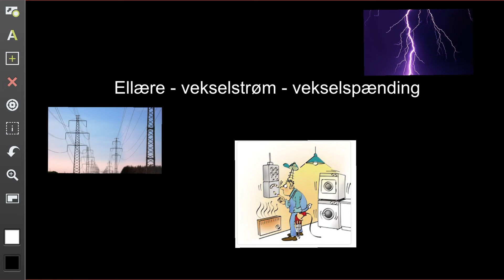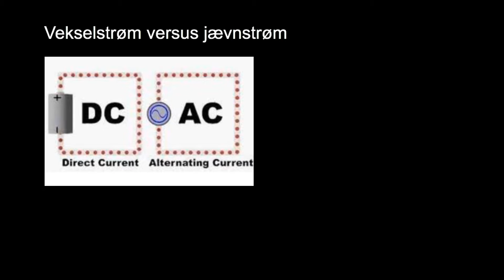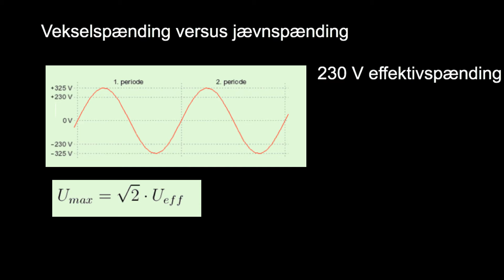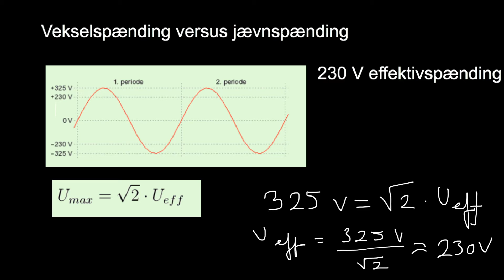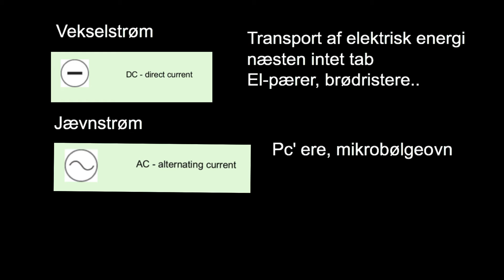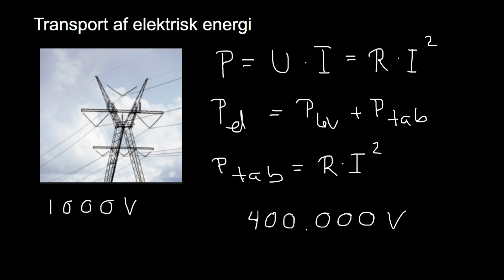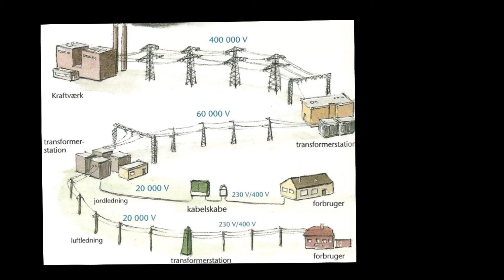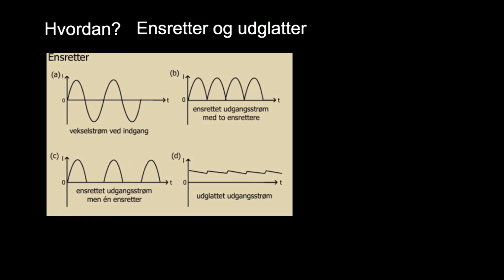vekselstrøm vekselspænding højspænding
Hvad er jævnstrøm og hvad er vekselstrøm. Vekselstrøm og vekselspænding ''følges ad'', når man har en ohmsk resistor. Vekselspænding og -strøm kan beskrives med en sinusfunktion. De 230 V man siger der er i en stikkontakt er effektivspændingen, en slags gennemsnitlig spændingsforskel. Man bruger højspænding (over 1000 V) til at transportere elektrisk energi, fordi den afsatte effekt også i højspændingsledninger er givet ved R*I^2 og jo højere spændingsforskel, jo lavere strømstyrke og jo lavere effekttab i højspændingsledningerne. Ikke alle apparater fungerer med vekselstrøm, men man kan omforme vekselstrøm til jævnstrøm ved brug af en kombination af de elektriske komponenter ensrettere og udglattere.